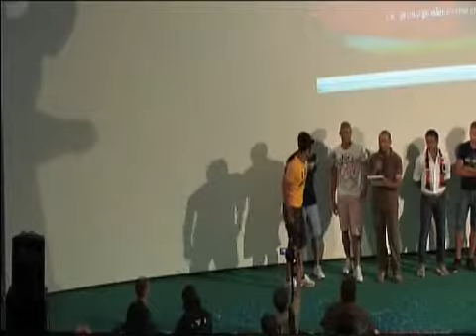Ecco il Cosenza calcio 2009-2010 parte 1